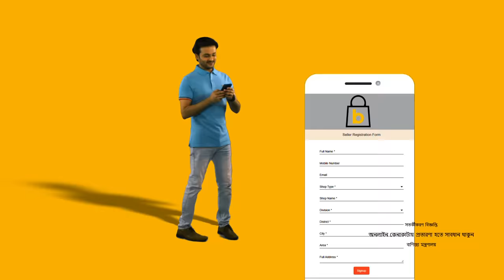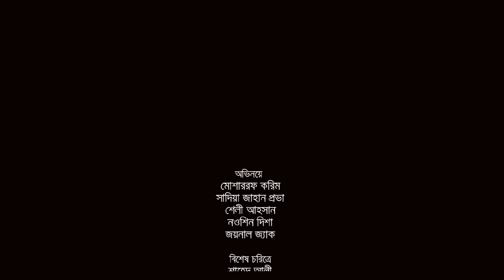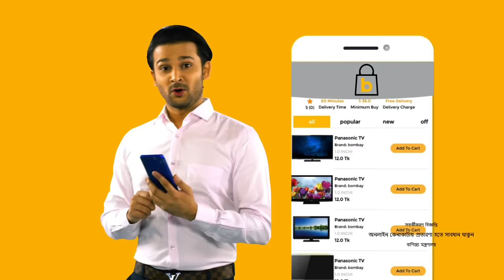Kushumer Ichhapuron | কুসুমের ইচ্ছাপূরণ, Bangla Natok 2021, Mosharraf Karim | Prova | New Natok 2021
Presenting a new romantic & comedy drama "Kushumer Ichhapuron" (কুসুমের ইচ্ছাপূরণ), Written & Directed by Shikhor Shahoniat. Starring Mosharraf Karim, Sadia Jahan Prova, Shelly Ahsan, Nowshin Disha, Jainal Jack, Shahed Ali & Many More.

Kushumer Ichhapuron | কুসুমের ইচ্ছাপূরণ | Bangla Natok 2021 | Mosharraf Karim | Sadia Jahan Prova | Jainal Jack | Shahed Ali | Shikhor Shahoniat | New Bangla Natok 2021

Natok : Kushumer Ichhapuron (কুসুমের ইচ্ছাপূরণ)
Cast : Mosharraf Karim, Sadia Jahan Prova, Shelly Ahsan, Nowshin Disha, Jainal Jack, Shahed Ali,
Director : Shikhor Shahoniat
Producer : G Series
Story : Shikhor Shahoniat
Language : Bangla
Label : G Series